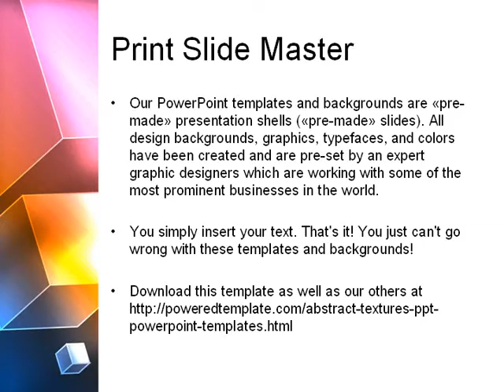Abstract Cubes PowerPoint Template by PoweredTemplate.com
Abstract Cubes PowerPoint Template for presentations.